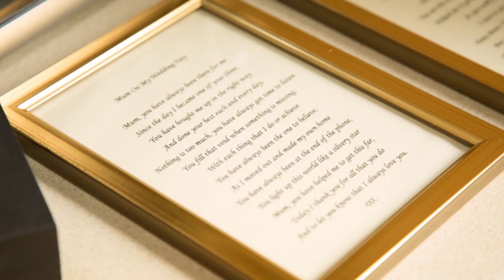Simon Watson Photography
Stephen & Charlotte Wedding